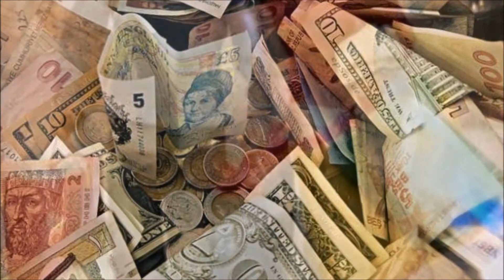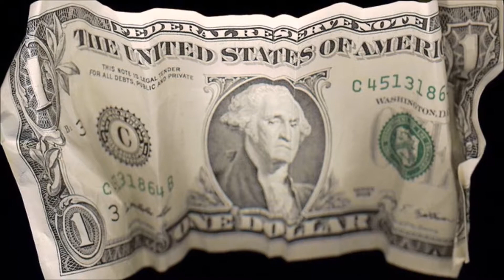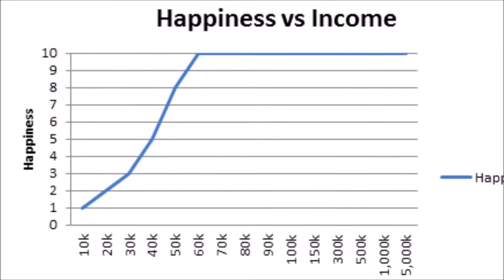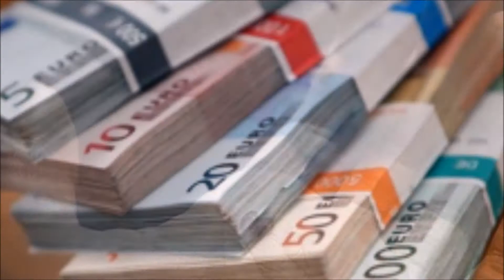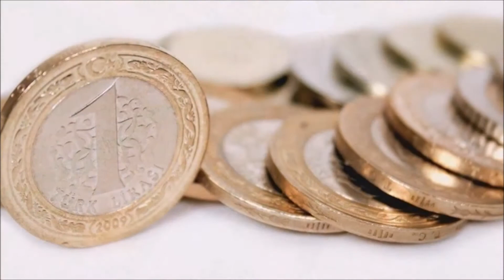Para ve Mutluluk 1 - Bilge Sebas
Para ve Mutluluk 1
Metin: Bilge Sebas
Resimler:
Virgin Money
US News Money
The New York Times
An Aashish Nanda initiative
Big Think
Crosswalk.com
BankBazaar.sg
Life As Mom
FHM.com
Wall Street Journal
Marie Claire
Business Consultant in Cleveland
HuffPost India
WGBH News
nownews.seoul.co.kr
IntelligentHQ
Brinker Capital Blog
Sanitarium
Planning Within Reach
Success Stories
Investor Maze
Glamour
Australian Spinal Research Foundation
hln.be
YES! Magazine
Stoffer Wealth Advisors
The Conversation
Revista Boliviana de Derecho
ScienceNordic
Your ideal Sri Lanka holiday
Asian Development Bank
Quora
FSCI
Smallstarter
Pyjama Rich
Expressions
slideplayer.fr
Redbubble
Argentaire.com
Nos Pensées
UNI Coopération financière
Le Huffington Post
business-vector.info
goodhousekeeping.co.za
Demotivateur
life.panorama.am
Blog Rose-Croix
Institut Repère
Asma Consulting le blog
Le Vif
Tirage-EuroMillions.net
Nos Pensées
bpn.ge
Madame Figaro
globalmedia.mx
Le Huffington Post
Slate
Marie Claire
WAKAT INFO - Overblog
Bohos
Atlantico
Ecole des Finances Personnelles
France Inter
Happify
whitewedding.gr
Renatures.com
matome.naver.jp
Puzzle Warehouse
Live Happy Magazine
Tests - Psychologies.com
veselam.la.lv
Dynamique Mag
RTBF.be
ouest-france.fr
dimokratiki.gr
Plius - unBlog.fr
Institut Repère
tapetus.pl
descodificacionbiologica.es
Akhepedia
İndigo Dergisi
Magnifazine
Ekşi Şeyler

Teşekkürler...